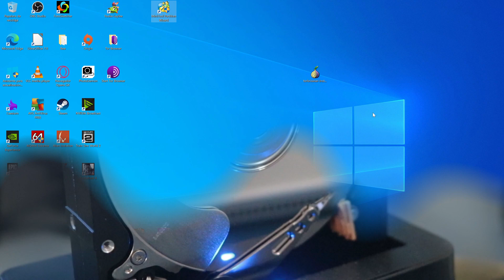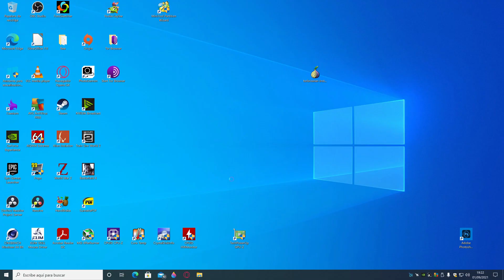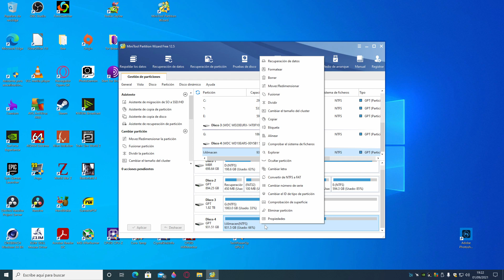Convertir GPT a MBR sin PERDER INFORMACIÓN 🔝 2022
Un breve video donde explico de una forma muy sencilla como convertir un disco duro de GPT a MBR o viceversa en Windows con Minitool partition wizard, un programa gratuito que va fenomenal. Valido para Windows 10, Windows 8, Windows 7... Funciona en cualquier pc con Intel y amd.